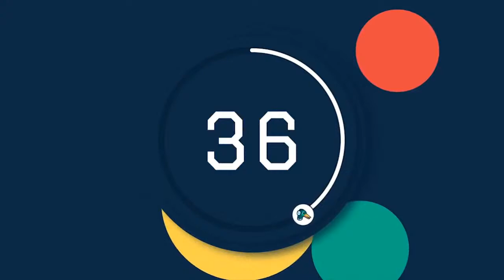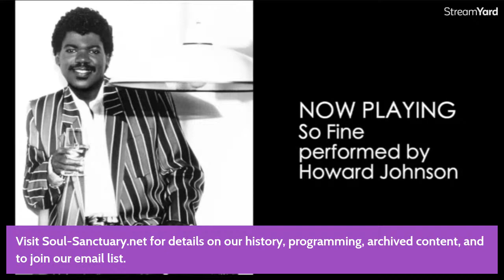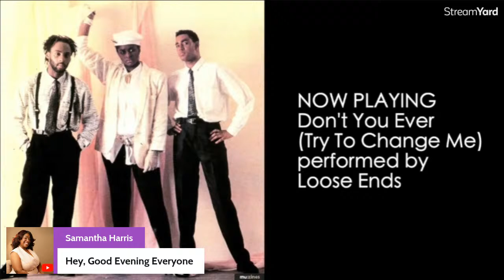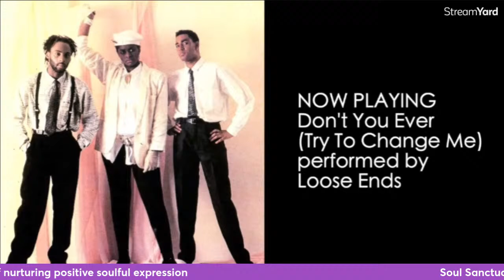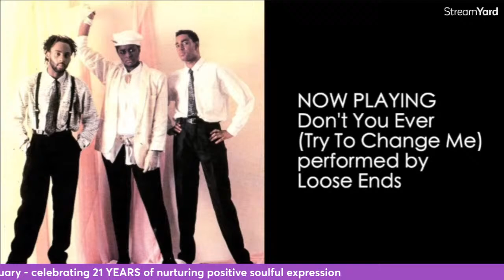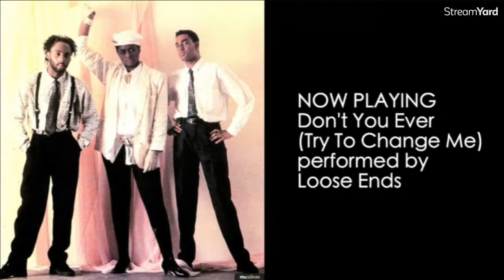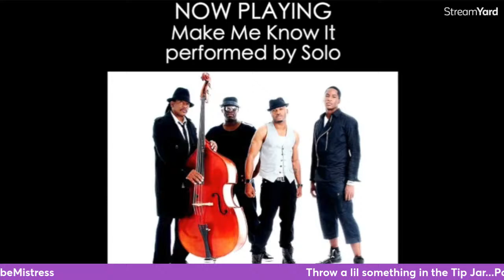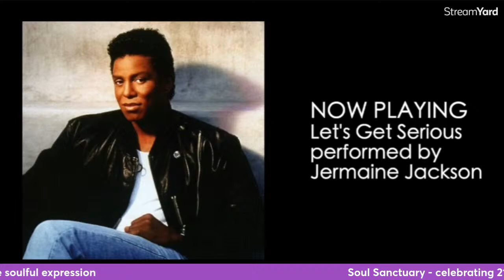I HEARD THAT - Behind The Board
On the next episode, Your VibeMistress Stephanie Renée and Shareese will turn their playlist focus on the producers that make the magic happen...with and for the artists. Tune in to see whose handiwork they'll uplift, and share some fun in the live chat. Don't forget to bring a few friends to jam with!

If YOU want to create live streams like this, check out the StreamYard platform